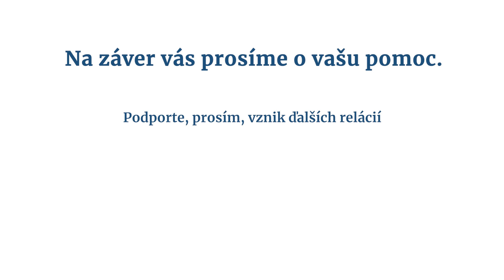Ministerka Kolíková: Voči mojej reforme má vláda iný meter, dva mesiace sa nekonalo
Ministerka spravodlivosti Mária Kolíková čelila nedávno ostrým vyjadreniam koaličných partnerov. Vyčítali jej, že si "nesplnila domácu úlohu" (Michal Šipoš, OĽaNO), keďže vláde nepredložila všetky časti justičnej reformy a zmeny sa už nestihnú prijať v termíne, ktorý sme dohodli s Európskou komisiou.
Kolíková odmieta, že by spravila akúkoľvek chybu a meškanie justičnej reformy odôvodňuje dlhou spoločenskou diskusiou a zmenami, ktoré kvôli námietkam bola ochotná urobiť.